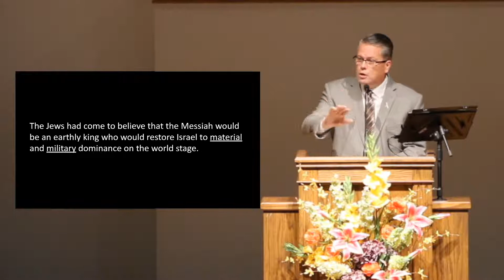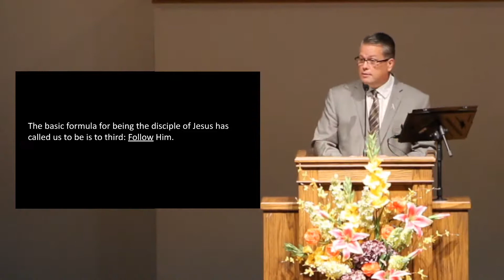Devin LaBay: "Who Do You Say That I Am?"